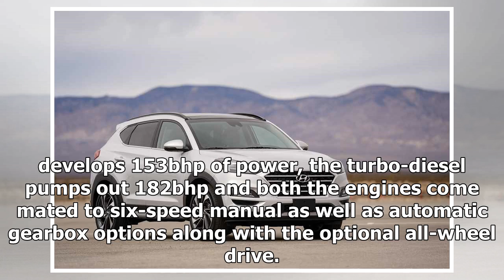Hyundai Tucson facelift to arrive in H2 2019 | k production channel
- Gets cosmetic updates and additional set of features - Will continue with the same set of powertrains Hyundai’s premium SUV, the Tucson that was launched back...